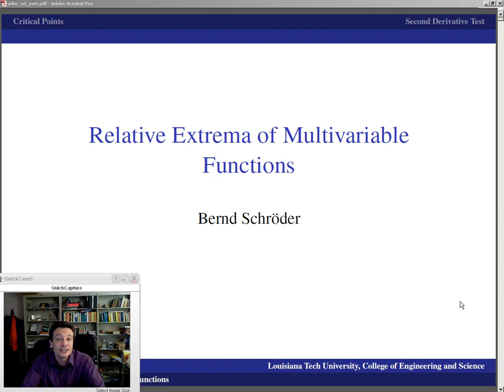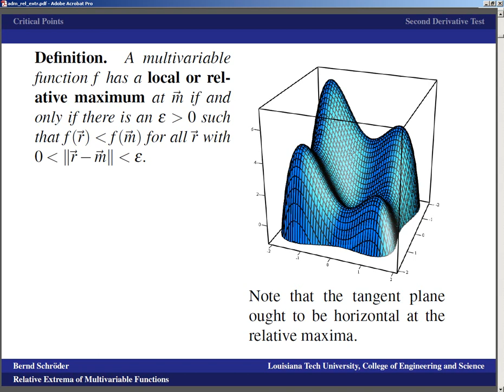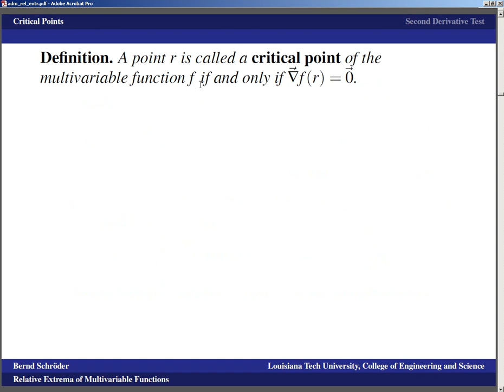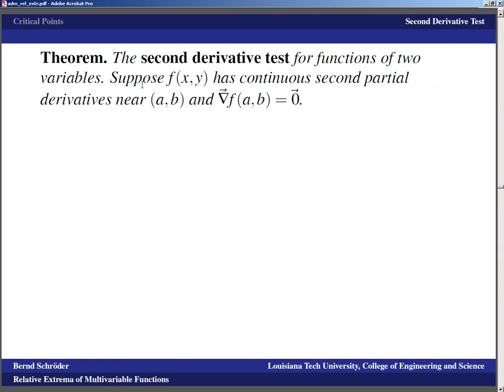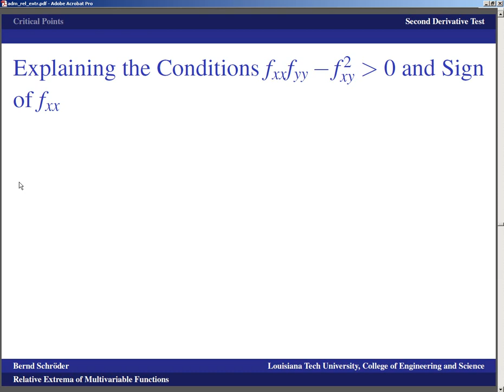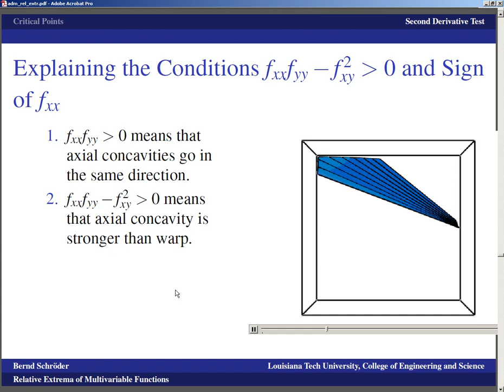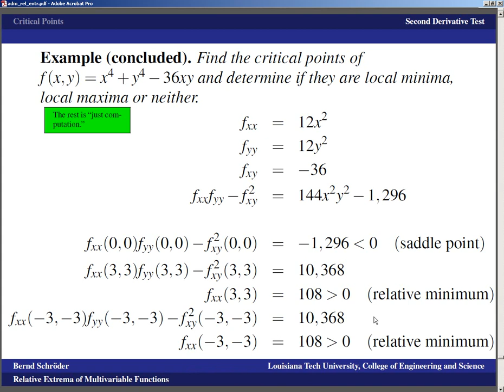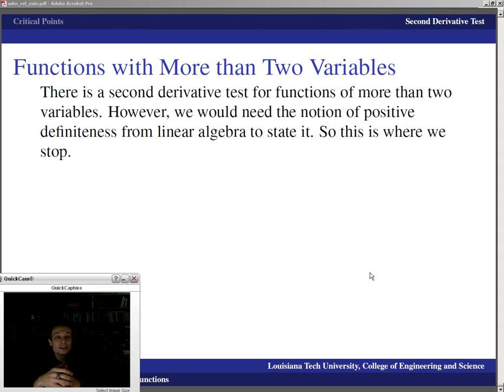Concise Modular Calculus [85/97]: Relative Maxima and Relative Minima of Multivariable Functions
(1/3 on Multivariable Optimization) Explains that, at the location of a relative maximum or minimum, the gradient of a multivariable function must be zero. Justifies the second derivative test as a tool to distinguish whether a critical point is a relative maximum, a relative minimum or a saddle point.